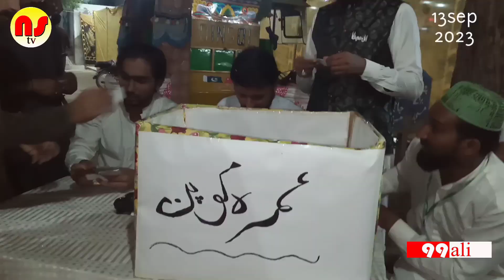Main Madine Chala_Ali Asghar_29th Annual Grang Mahfil Naat _2023_naat sanghar tv